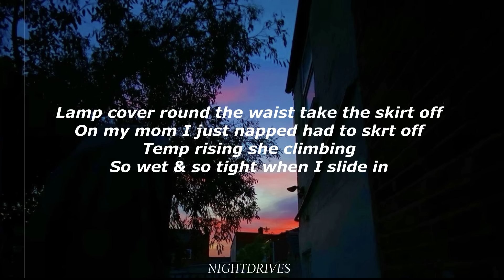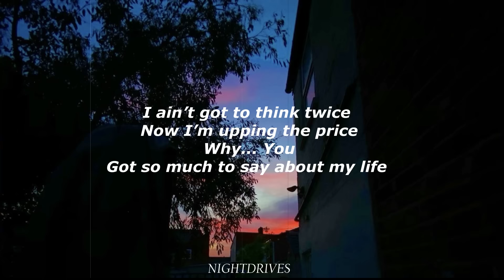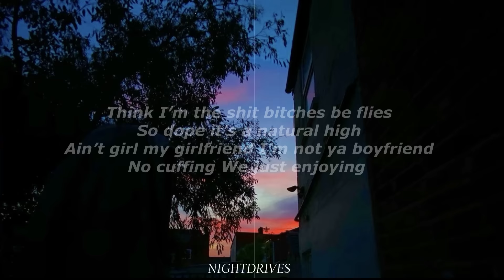Sweetladychallenge - Lewy BlueStrips (Lyrics) (TikTok Song) Thick Lightskin From LA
This is the lyrics version of the tiktok song: Sweetladychallenge from Lew Mr Blue (Lewy BlueStrips). This is the tiktok letra version to give you a chill vibe and you can sing along with it! The song is a viral on TikTok right now as: thick lightskin from L.A. I hope you like it!

This song from Lew Mr Blue has so much vibes so I wanted to make this Tiktok video for you guys! It's a dope song and so I made a TikTok version of it!. I hope you like this version! Stay safe.

Ya ya

Like 03

You know I like them dark skin like shay shay
But light skin be my favorite
Want to hear my confessions
Say yaaaa
Baby I’ma let you know wassup
I just really want to fuck
Gave it up baby can’t get enough
Feel a rush when I’m bussing a nut
Me & yo bitch between the sheets I can bang that
Have her running from the dick she can’t take that
Lamp cover round the waist take the skirt off
On my mom I just napped had to skrt off
Temp rising she climbing
So wet & so tight when I slide in
She whimper she wining
Hands round her throat I get violent
Not abusive No controlling
It’s hot outside but it’s snowing
White girl can I rock yo world
Chocolate & vanilla swirl
Thick light skin from LA
& she got a little belly
One day I’ma marry Damonni
Fuck a gym I love yo body
My body want yo body
Kehlani she tsunami
I pullup in that mazzy
All white I’m feeling godly
& I know I ain’t right
All these women in my life
I ain’t got to think twice
Now I’m upping the price
Why... You
Got so much to say about my life
Love yours I love mine
& I did this song for the hype
They ain’t coming like me
Can’t fuck her like me
Make a movie spike lee
Look yolked in a thin white T
Light brown skin like Beyoncé
Mexican like Monsé
Say Yaaaa
I done grew up grew up grew up
Am I a screw up screw up screw up
You finna do what do what do what
Nigga I’ma pullup pullup pullup
Chris brown how I take her down
Love sounds baby we go roundz
Look in her eyes snatch her soul
Use to want you so bad now I don’t
Did her wrong cause how she lie
Niggas ain’t shit bitches ain’t right
Think I’m the shit bitches be flies
So dope it’s a natural high
Ain’t girl my girlfriend I’m not ya boyfriend
No cuffing We just enjoying
Not cocky I am flamboyant
Come cruise take you on a voyage
Don’t be scared of the dark
Be my light you a star
Why you acting so hard
Baby let down yo guard
I’ll secure you keep me near you
Soul crying for help I can hear you
Independent don’t fear you
Ou I love it got career too

Shout out all my lovely tenderonies

Sweet lady Would you be mineee